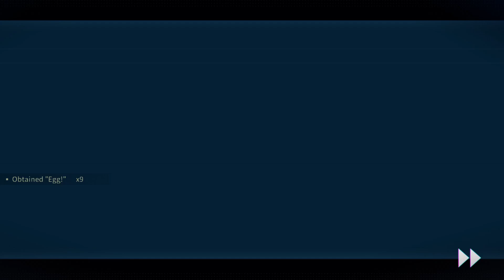Eastward: Octopia - #32. Challenging The Fishing Legend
We challenge the fishing legend, the number one fisher, to a duel!